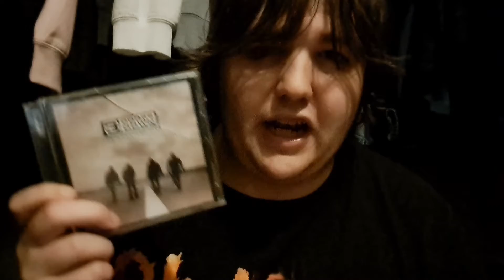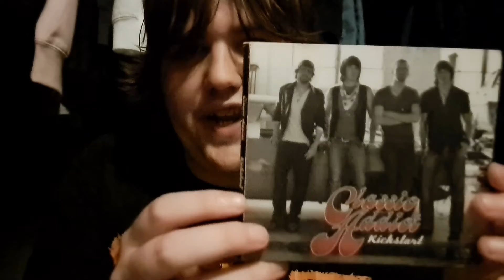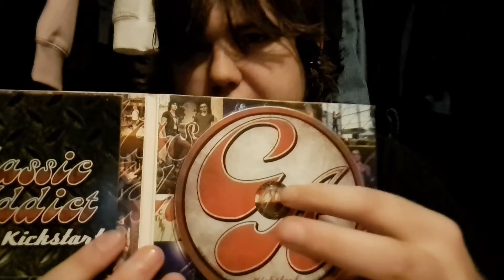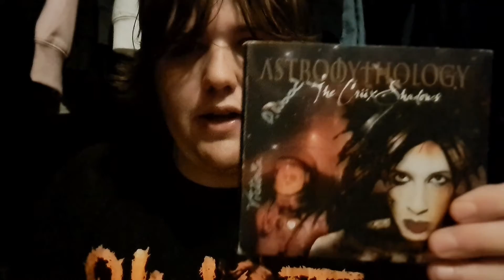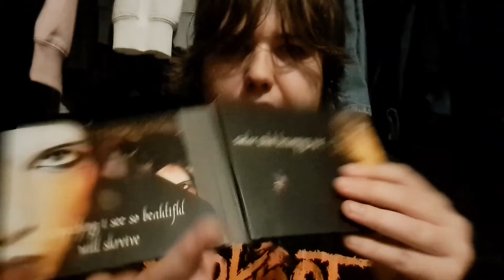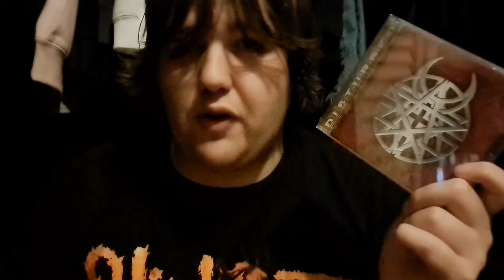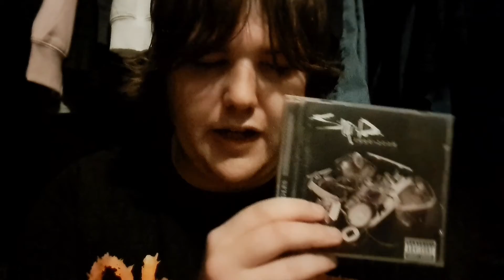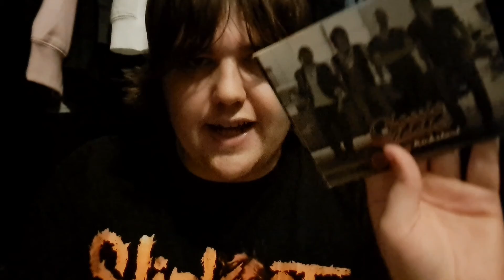A Trip Down Memory Lane : Five Albums I Have Been Listening To As Of Late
A trip down memory lane. Talking about 5 Albums I've been jamming to over the past week : )